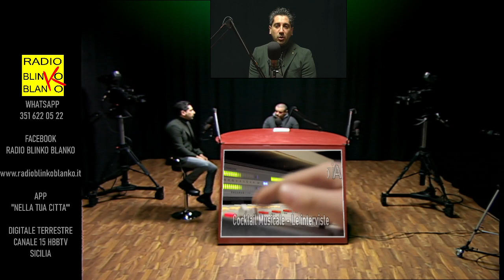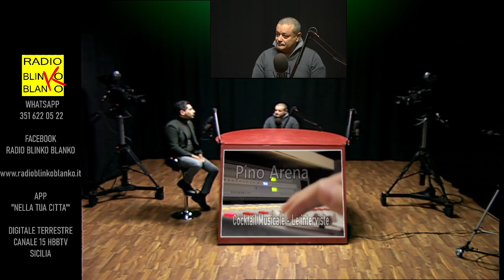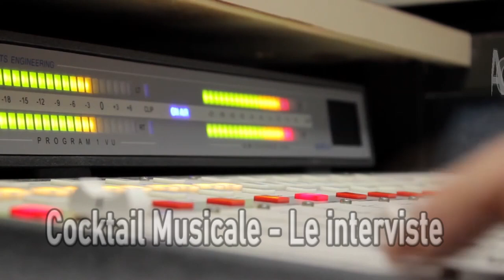COCKTAIL INTERVISTE 25 02 23 FRANCESCO ANDALORO